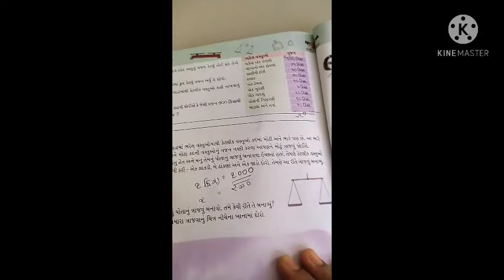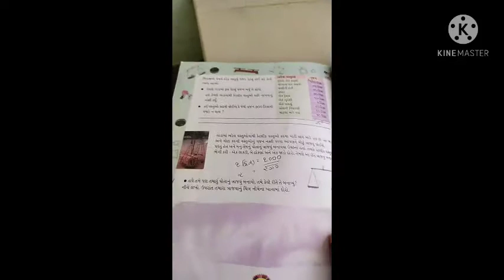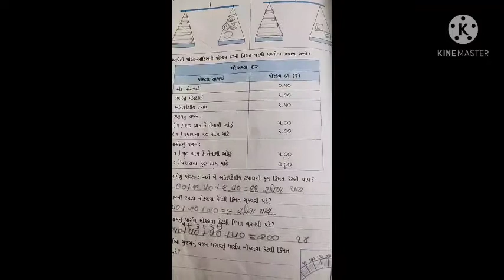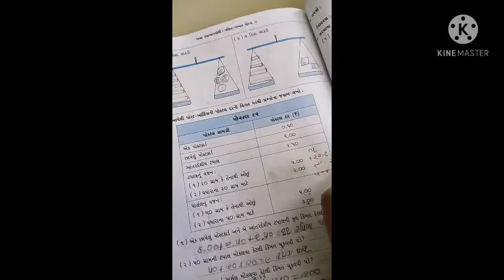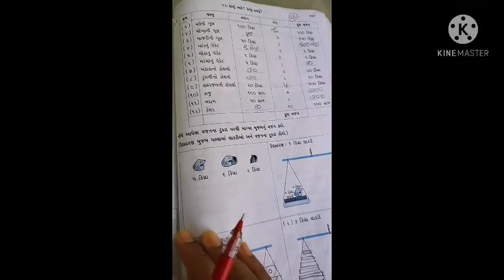std 4 maths date 02/4/2021unit 12